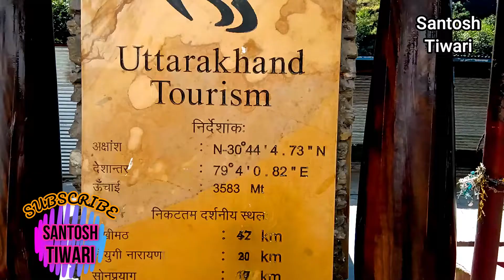Garam kund में नहा कर केदारनाथ यात्रा की थकान मिट जाती है || Garam kund gaurikund || Santosh Tiwari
केदारनाथ यात्रा प्रकृति का चमत्कार है गौरी कुंड
Watch Garam Kund Kedarnath
Watch Garamkund Gaurikund
Gaurikund
Gourikund hot water tank